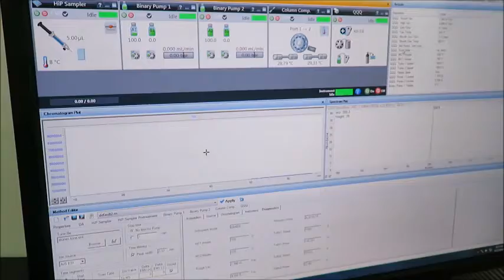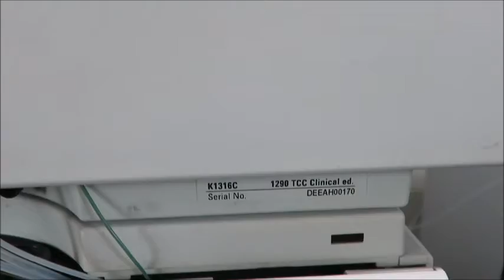Agilent 6460 Triple Quad LC/MS - Asset 302296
Agilent 6460 LC/MS Includes: Agilent 6460A Triple Quad Mass Spectrometer, Agilent 1260/1290 LC with K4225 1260 HiP Degasser, K1312B 1260 Bin Pump, K4225A 1260 HiP Degasser, K1312B 1260 Binary Pump, K1316C 1290 TCC, K1367E 1260 HiP ALS, K1330B 1290 Thermostat, Agilent MS40+ Rotary Vane Vacuum Pump with Vacuum Hose, Windows 7 Desktop Computer with Mass Hunter, Acquisition, Qualitative Software, Power Cables, Operator's Guide, Tune Report